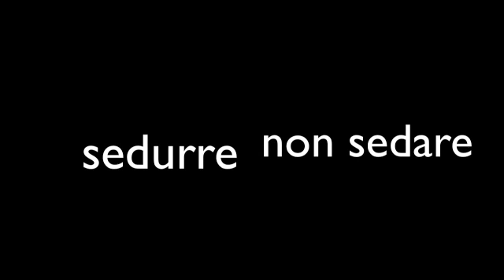Brain Gnu - Il trailer HD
Brain Gnu è la nuova collana di Narrativa di Prospettiva Editrice.